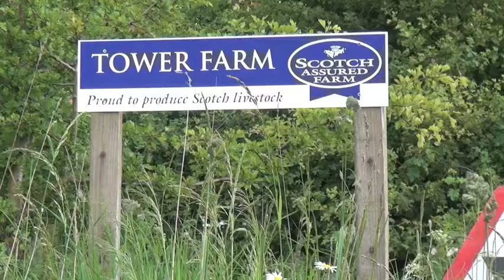John Deere 7450 F/H Tower Farm 2 gtritchie5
Tower Farm Part 2  First time I have ever filmed a John Deere Forage Harvester.     5 Tractors leading in & 2 on the silage pit. Pleased it stayed dry, more great action & scenery in Part 3.